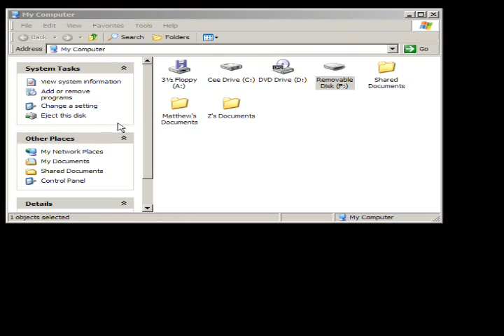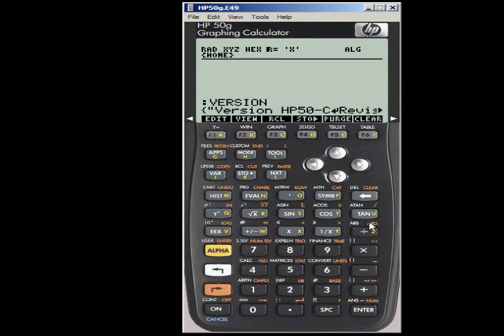HP 50g Firmware Update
HP 50g Graphing Calculator ROM Firmware Updating Procedure